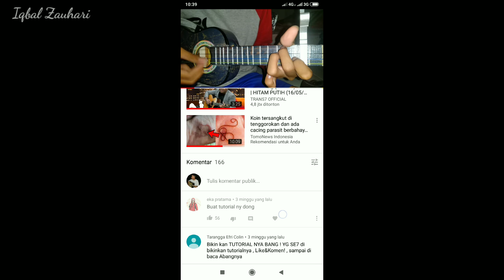Tutorial Melodi TROUBLE IS A FRIEND | Kentrung senar 4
Akhirnya

Follow ig @iqbalzauhari

Stem (DGBE)